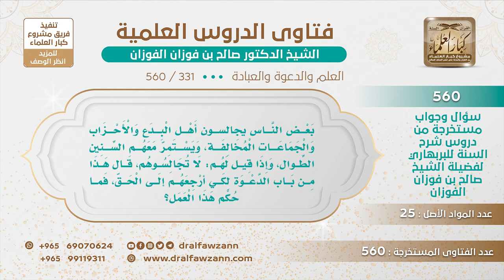[331 -560] هل يجوز مجالسة أهل البدع من أجل دعوتهم إلى الحق؟ - الشيخ صالح الفوزان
-"السؤال: بعض الناس يجالسون أهل البدع والأحزاب والجماعات المخالفة، ويستمر معهم السنين الطوال، وإذا قيل لهم: لا تجالسوهم، قال هذا من باب الدعوة لكي أرجعهم إلى الحق، فما حكم هذا العمل؟
الجواب: أول شيء الحكم بأنهم مبتدعة يحتاج إلى علماء، لأن بعض الإخوان يبدع الناس وهو ما عنده معرفة، كل من خالفه قال أنت مبتدع فإذا ثبت أنهم مبتدعة، فإن كان عندك علم أنت عندك علم، وكان جلوسك معهم فيه مصلحة لأجل أن تدعوهم إلى الله، بشرطين أولا يكون عندك علم ثانيا أن ترى أن لك تأثيرا عليهم في أن تجلس معهم هذا من الدعوة إلى الله، أما يا أخي إذا كان ما عندك علم، أو عندك علم لكن ما ينفع فيهم شيء، ويعاندون، هؤلاء لا تجلس معهم لأنهم لا يريدون الحق.
للاشتراك في قناة الشيخ صالح الفوزان
سؤال وجواب من شرح السنة للبربهاري ( 560 ) مقطع

للاستفسار والإقتراحات والدعم
رئيس الفريق
لمشروع كبار العلماء